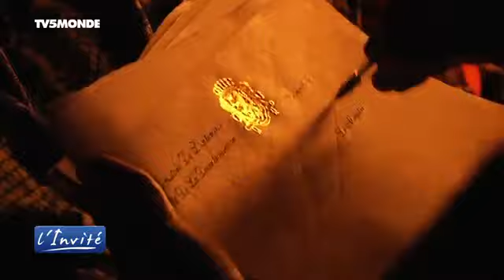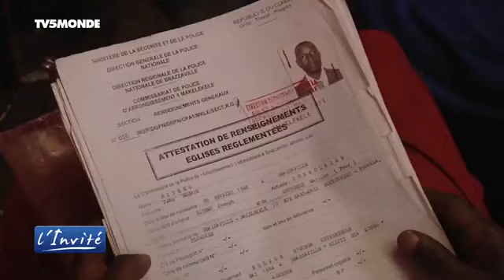LES MYSTIQUES KONGO(09).